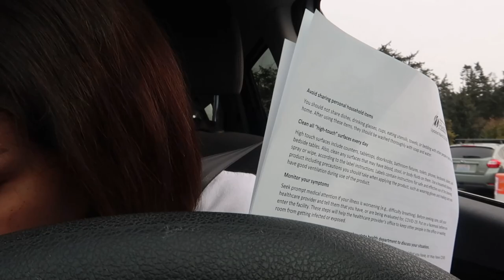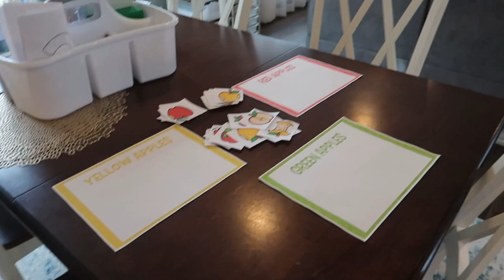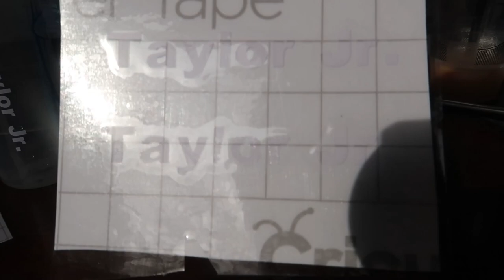GETTING TESTED FOR THE VIRUS| DITL SELF QUARANTINED MOM OF 2| TODDLER PRESCHOOL AT HOME ACTIVITY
Hey y’all! So the night before last I had a fever spike of 101.4 degrees followed by a dry chest cough and chest pain. Because I’m a healthcare worker I decided it best to call in and get screened for covid19. If you’ve ever wondered what the test is like, I’m here to show you... that it sucks! Happy self quarantine time you guys I am praying that you all are safe and that you have everything you need!!